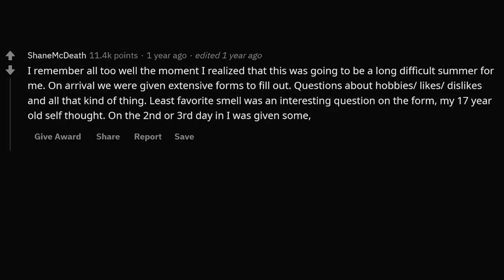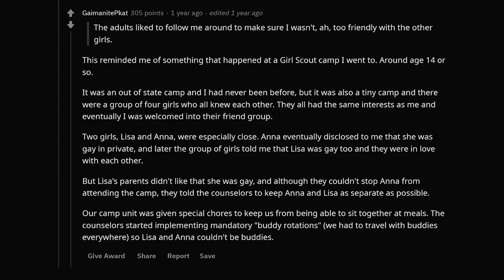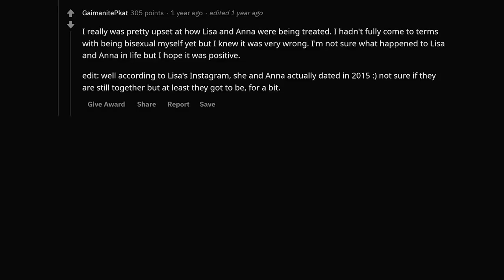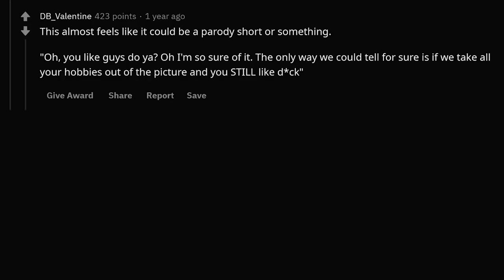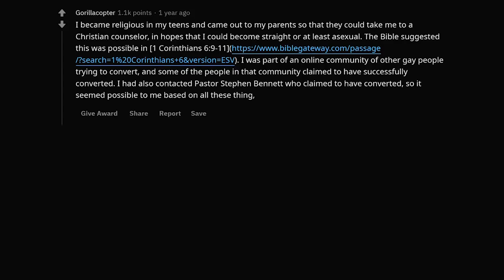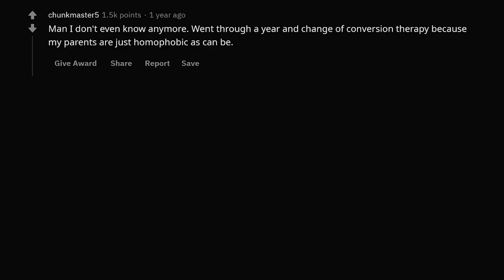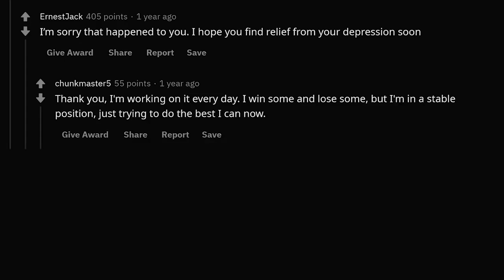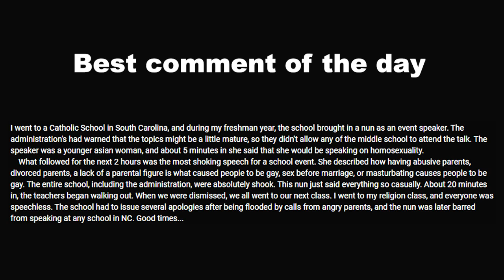What Really Happens At Religious Gay Camps - Reddit